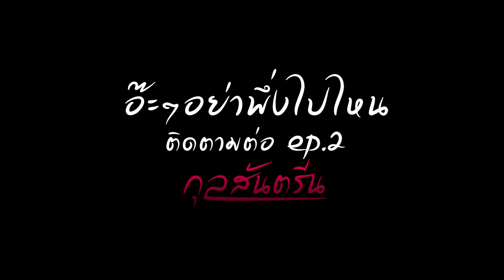EP.1 มักแย่งผู้บ่าวคนอื่นเขาเอิ้นว่าหยัง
ผู้ได๋มักแย่งผู้บ่าวคนอื่นฝากเบิ่งไว้เด้อจร้า อดไว้เด้อใจผัวเขาอย่าคึดแย่งมันผิดศีลกรรมสิตามทันเดะ
ขออภัยแฟนคลับด้วยน๊าาาาตเกิดข้อผิดพลาดต้องลงใหม่อีกครั้งค้า